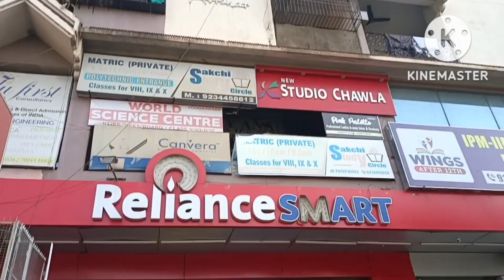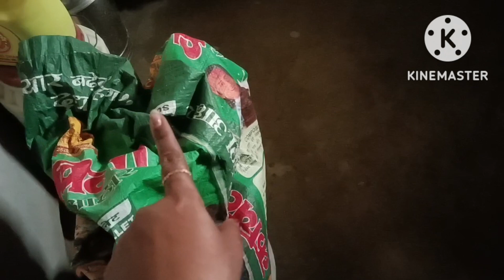Aaj phir se gayi army canteen 😒 Sasural se kya kya mila mujhe#sanjuyadavvlog